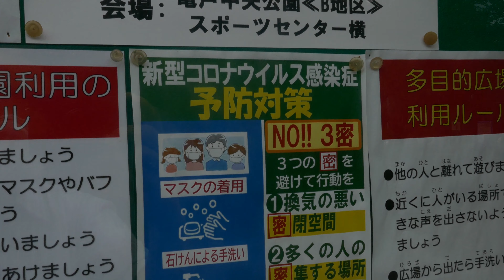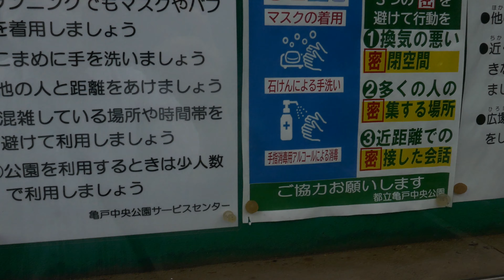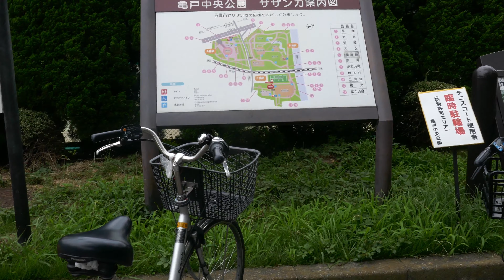フリオ、デ、カロ#18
曲目　　GUARDIA VIEJA    古い守衛?

読み　　グアルデイア、ビエハ

録音　　1926年

フリオ、デ、カロ作曲、一度聴いただけでは、とっつきにくいタンゴ?
かなり渋いです。尚、GUARDIA VIEJA DEL TANGOとなると、訳は
「古典タンゴ」になります。珍しいのは、ビオリンに合わせて
口笛が聞こえます。ここは、聴き込む必要が有ります。